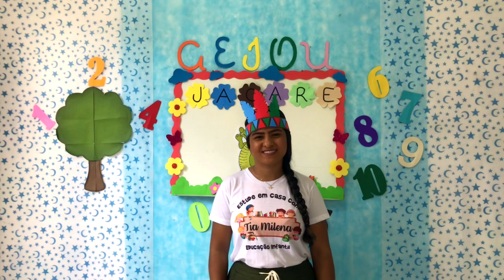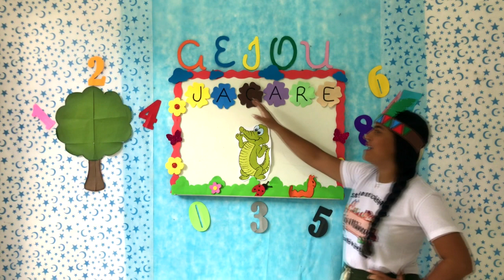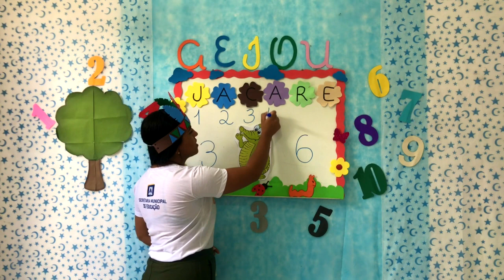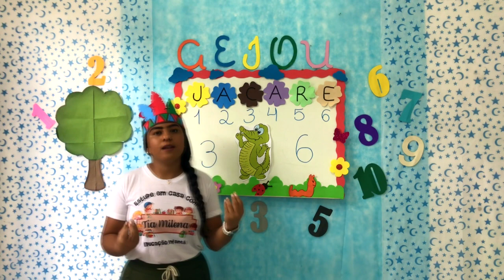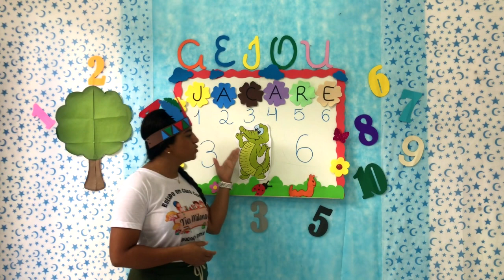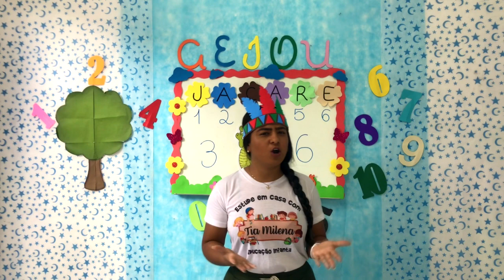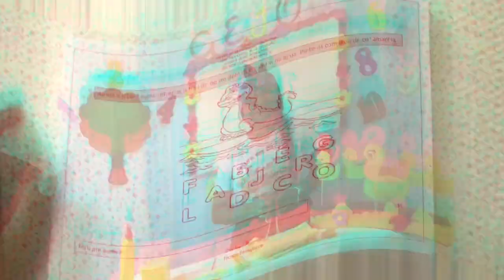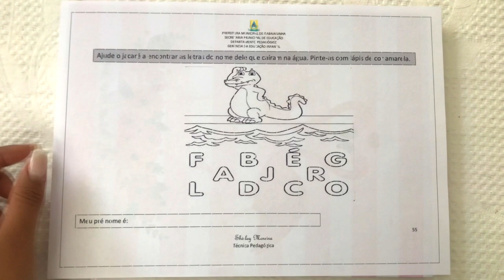Matemática - Aula 1 e 2 - Maternal II - (19/04 a 23/04) - Parlenda ‘O Jacaré’ - Cor - amarela.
Matemática - Parlenda ‘O Jacaré’ - Cor - amarela.